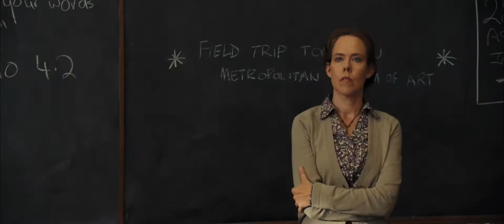Percy Jackson - The Olympians The Lightning Thief - Trailer HD